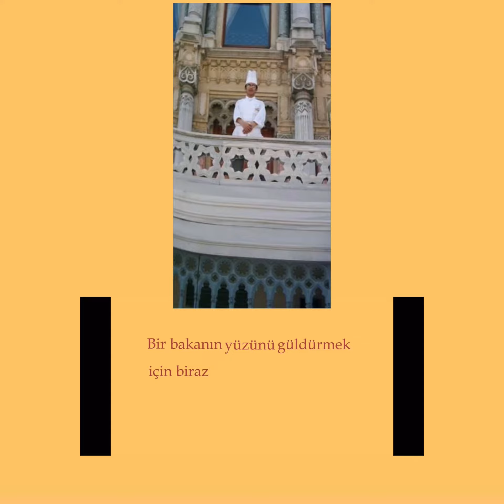BAŞARILI OLMAK NEDİR? NEYE GÖRE-KİME GÖRE NASIL BAŞARILI OLUNUR?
Sayın Tolgahan Gülyiyen'in uzun zaman önce tecrübeleriyle beraber analizlere dayanarak kaleme aldığı ve ana konusu "Başarılı olmak nedir? Neye göre, Kime göre nasıl başarılı olunur?" yazı dizisini bu gün sizlerle paylaşıyoruz.

Ek olarak belirtmek isteriz ki Sayın Şefimiz Tolgahan Gülyiyen'in bizzat kaleme almış olduğu bu yazı dizisi tarafımızdan bazı kişi veya çevrelere okumaları tavsiyesi ile doğrudan  iletilmiştir.